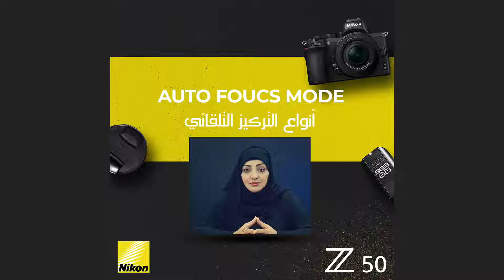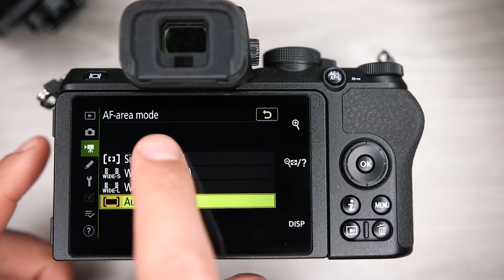مراجعة الجزء الرابع ( شاشة العرض والازرار ) مع